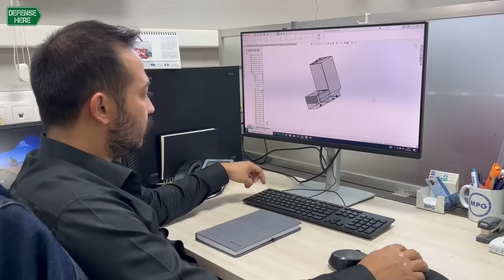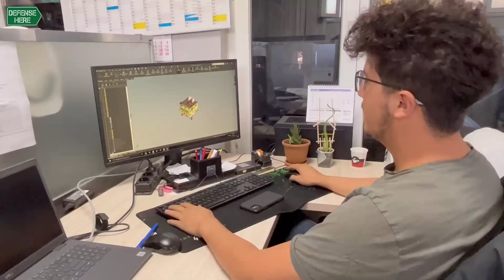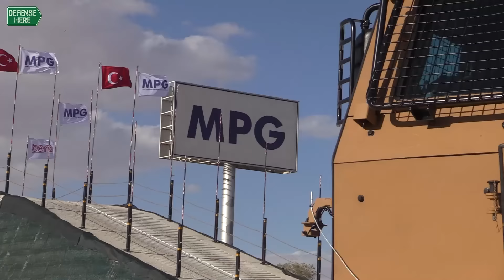Konya merkezli MPG Makine'nin ürettiği vinçler Avrupa'da ve birçok ülkede kullanılıyor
Bera Holding grubuna bağlı olarak faaliyet gösteren MPG Makine Prodüksiyon Grubu “araç üstü katlanır bomlu hidrolik vinçler”, “araç üstü teleskopik bomlu hidrolik vinçler”, “araç üstü teleskopik bomlu insan kaldırma platformları” ve “araç ağaç sökme ve dikme makineleri” üretimi yapıyor.

Ar-Ge çalışmalarıyla yenilikçi ürünler geliştiren Firma’nın ürettiği vinçler Türkiye başta olmak üzere birçok ülkede yükleme, kaldırma işlerinde etkin olarak kullanılıyor.